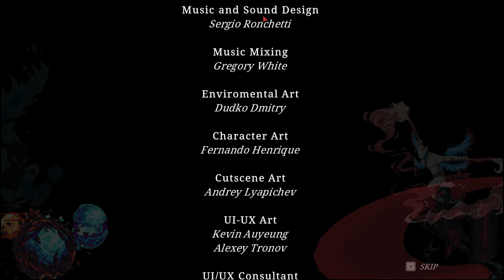Yet Another Eldest Souls Video